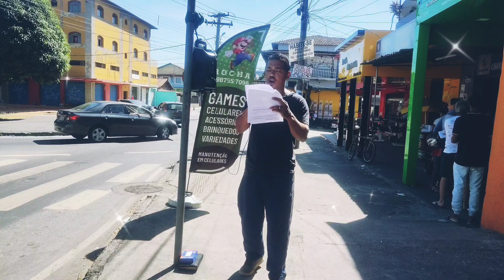Evangelismo na rua / A Volta de Jesus cristo.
A Última Palavra da Bíblia sagrada Evangelizada na rua.
Porque a última palavra Evangelizada?! Para entender melhor, não sabemos se existirá o amanhã ou se iremos viver daqui a uma hora, hoje temos a oportunidade de ouvir a palavra de Deus aqui no YouTube e em outras plataformas.
Olha o que diz a bíblia sagrada: Amós Cap. 8 |
11 Eis que vêm dias, diz o Senhor Jeová, em que enviarei fome sobre a terra, não fome de pão, nem sede de água, mas de ouvir as palavras do Senhor.
12 E irão errantes de um mar até outro mar e do Norte até ao Oriente; correrão por toda parte, buscando a palavra do Senhor, e não a acharão.
Vai chegar esse tempo, em alguns lugares do mundo já é assim, muitos tem cede e fome da palavra de Deus e não pode recebe-la.
A palavra de Deus tem que ser como se fosse a última a cada dia, guarda como tesouro.
Estamos aqui no bairro Minas caixa em Belo Horizonte MG anunciando a volta de jesus Cristo por meus da sua palavra que a bíblia sagrada relata .
Anunciando o arrependimento dos pecados no qual Cristo na sua morte de Cruz pagou o preço para que nós famos perdoado e recebendo a salvação por meio da ressurreição.
A Ressurreição de Cristo nos deu a esperança de uma certeza que temos uma morada com Cristo.
Olha o que diz a bíblia sagrada: João Cap. 14 |
1 Não se turbe o vosso coração; credes em Deus, crede também em mim.
2 Na casa de meu Pai há muitas moradas; se não fosse assim, eu vo-lo teria dito, pois vou preparar-vos lugar.
3 E, se eu for e vos preparar lugar, virei outra vez e vos levarei para mim mesmo, para que, onde eu estiver, estejais vós também.
Jesus Cristo nos amam e quer nos salvar, recebam a palavra de Deus e alcance a salvação por de Cristo Jesus.
Meus canais no YouTube:
Deus abençoe sempre sua vida.